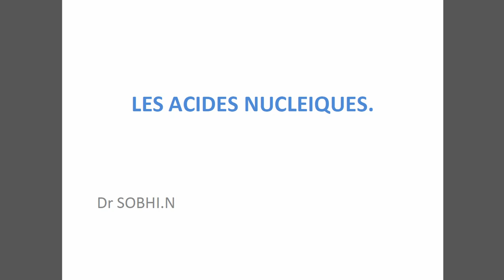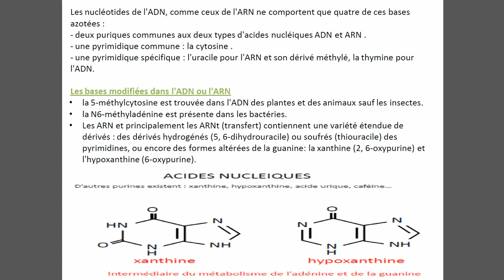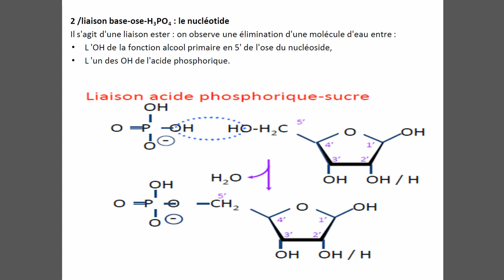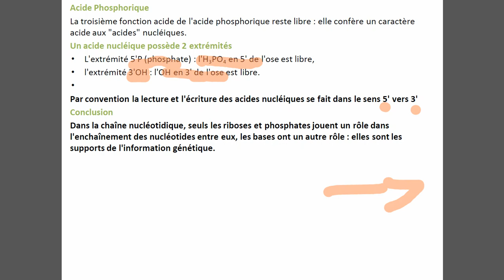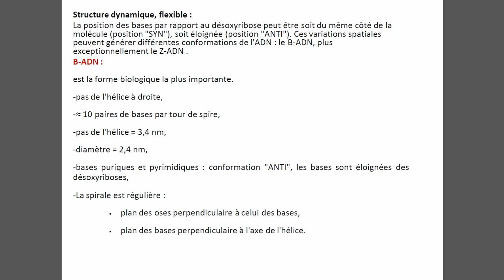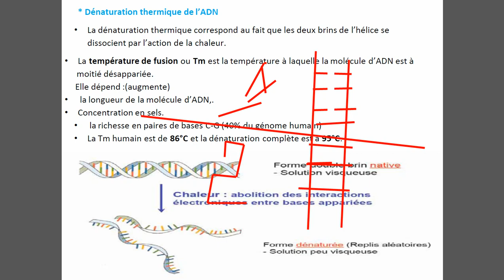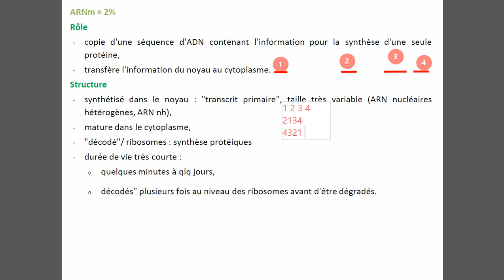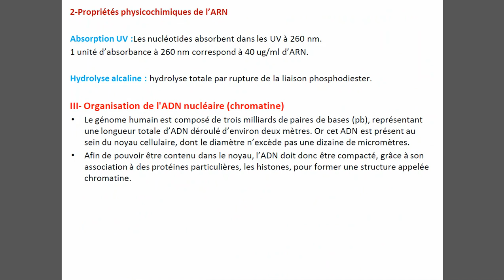Généralités sur les acides nucléiques